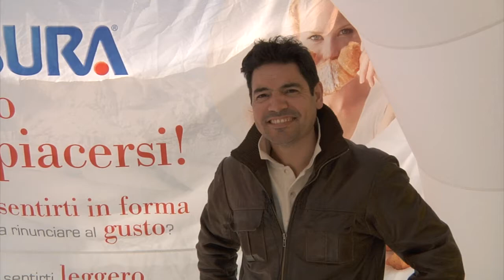Gilberto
Ski Tour Misura 2011: pick a ball!
Per chi ama il benessere senza rinunciare al divertimento. Soprattutto sulla neve!